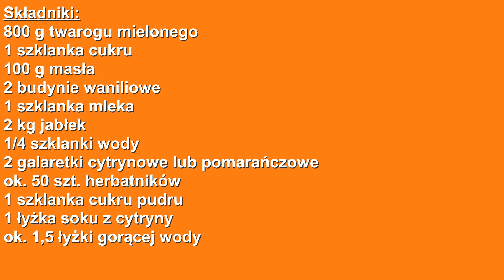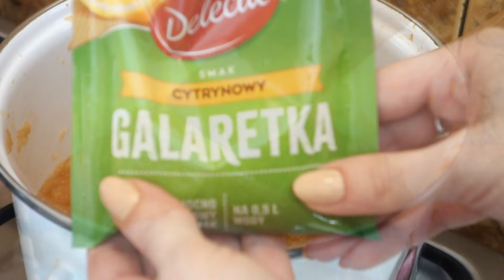Przepis na sernik gotowany z jabłkami, bez pieczenia i bez jajek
Ten sero-jabłecznik to idealne ciasto na lato, bo bez pieczenia. Polecam!

Forma 28 cm x 26 cm
1 szklanka = 250 ml

Składniki:
800 g twarogu mielonego
1 szklanka cukru
100 g masła
2 budynie waniliowe
1 szklanka mleka
2 kg jabłek
1/4 szklanki wody
2 galaretki cytrynowe lub pomarańczowe
ok. 50 szt. herbatników
1 szklanka cukru pudru
1 łyżka soku z cytryny
ok. 1,5 łyżki gorącej wody